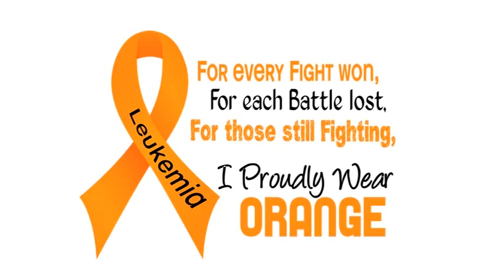Arms of an Angel sung by Mary Flanagan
Thanks for everyone that made this video possible. I dedicate this video to my beloved grandpa who passed away in 2011. He acted as my father for 6 years. No words can describe the kind of man he was. He was loved by so many people. Until we meet again. I love you so much Grandpa. I can only hope that you are looking down on me today as I grow older. This is for you..